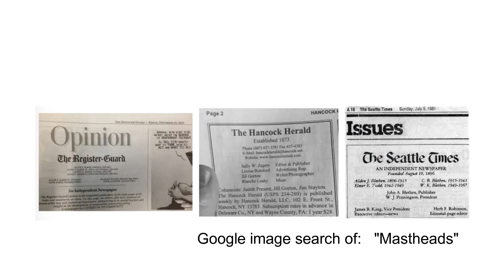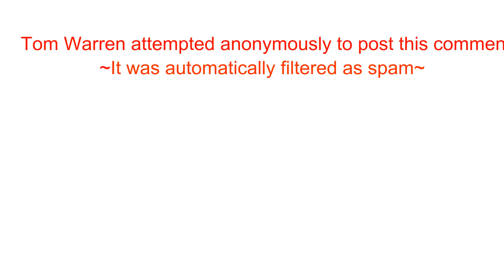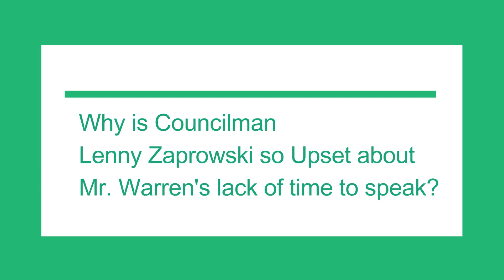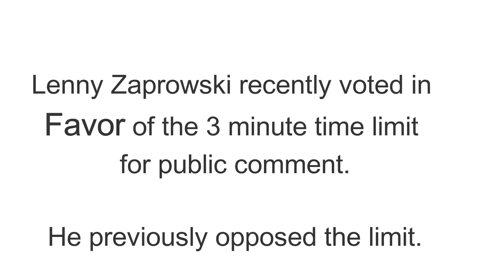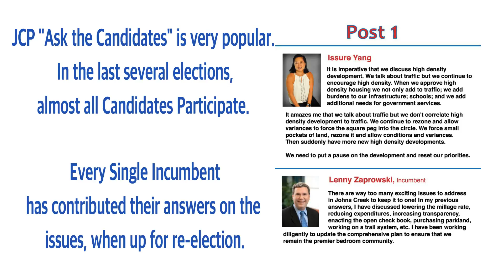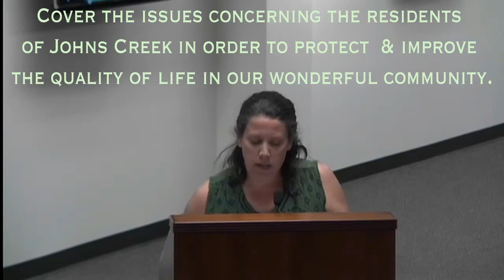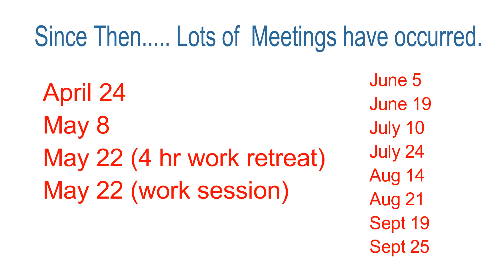JCP Jennifer Jensen Debunks the Fake News Hysterics!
Video Compilation of clips from the Sept 19th & Sept 25th 2017 City Council public comments, etc...

While no one likes being personally attacked, I am so grateful that these attacks have resulted in more residents learning about the city and the issues that will impact them, such as traffic, development and the upcoming election.

I also want to thank Mayor Bodker, Councilmen Lenny Zaprowski & Steve Broadbent for posting Mr. Warren's "letter" on social media, because it exemplifies what is wrong with the City of Johns Creek. You, as elected officials, are spending your time on nonsense, such as pushing that "letter", and it does not make our life better.

At a time when there are serious concerns about our City, why not work on the traffic lights? Congestion Relief? Business taxes? Comp plan draft? You don’t work on these issues and that is why people are frustrated.

The JCP will continue to cover the issues concerning the residents of Johns Creek
in order to protect and improve the quality of life in our wonderful community.
                                                         Jennifer Jensen   Johns Creek Post, Owner

Videos Source: City of Johns Creek